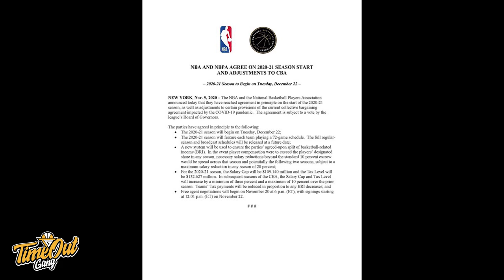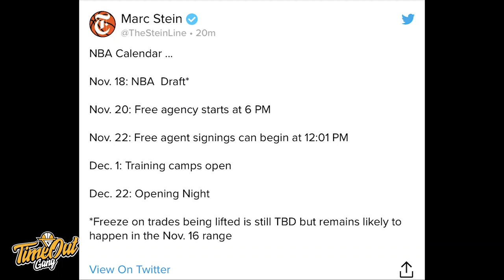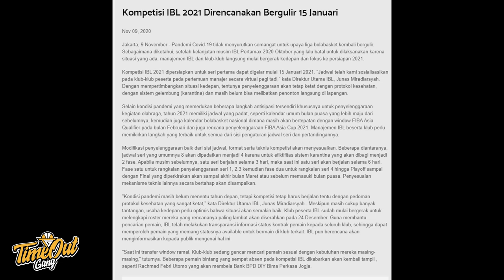Time Out 10 Nov 2020: IBL Berencana Jalan Dua Bulan // Ingin Pemain Naturalisasi Boleh Main